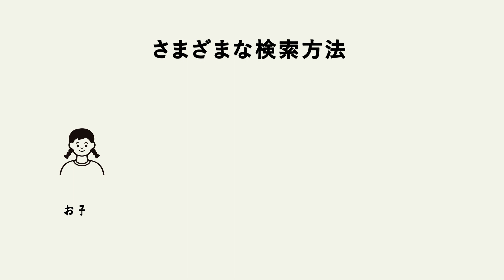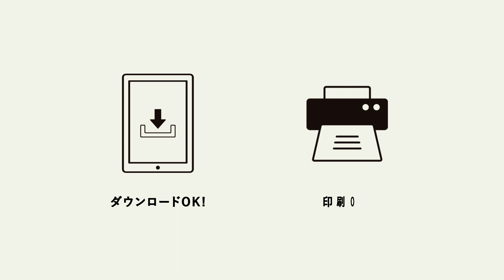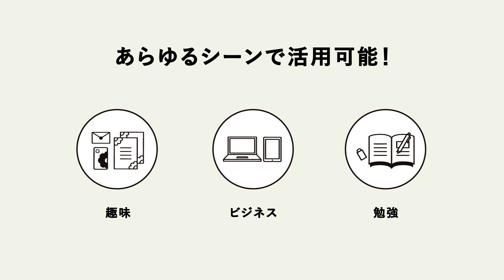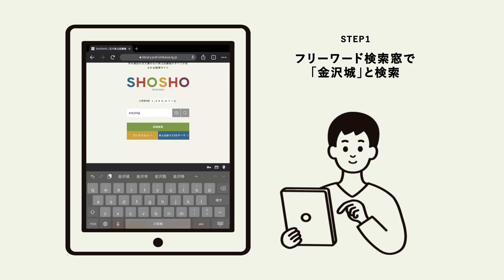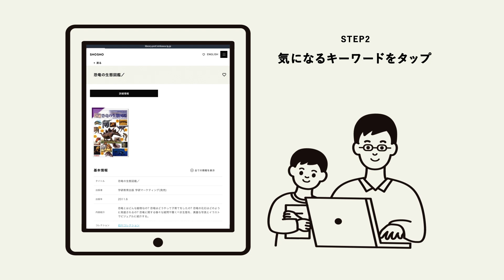動画で見る！SHOSHO（館内コレクション総合検索）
SHOSHOは、石川県立図書館が所蔵する約100万点以上の資料の中から、
お探しの情報を、すばやく、カンタンに、楽しみながら見つけることができる「資料総合検索サイト」です。
SHOSHOには「さがす」、「手にとる」、「つかう」の3つの大きな特徴があります。